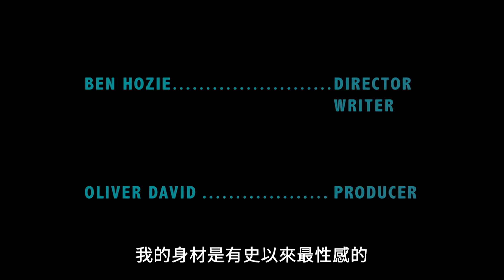K金情人 PVT CHAT PV